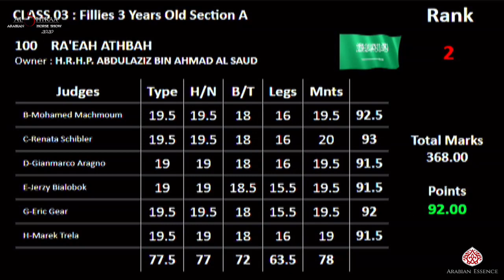N 101 D NAWAHEL Al Shiraa International Arabian Horse Show 2020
Al Shiraa International Arabian Horse Show 2020 - Fillies 3 Years Old (Class 3A)